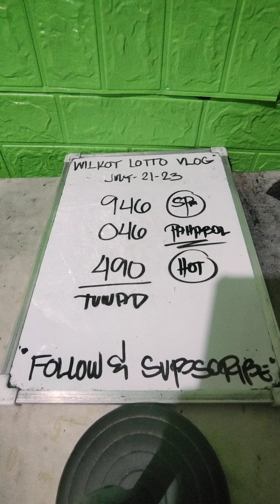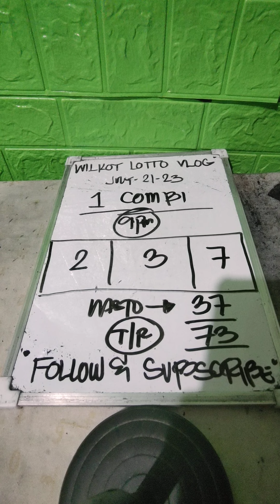SWERTRES HEARING BEST 9PM HEARING | ON THE SPOT NI SABAYI